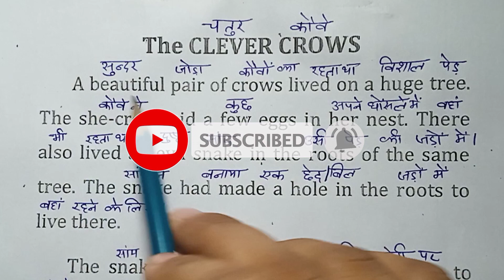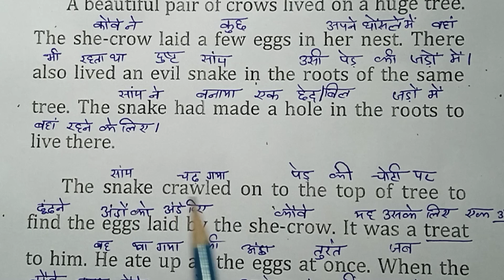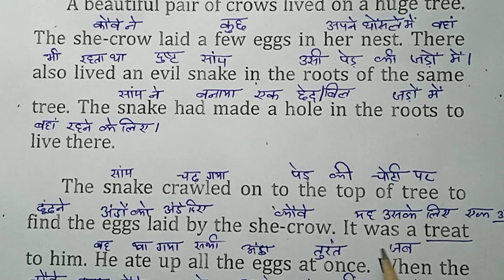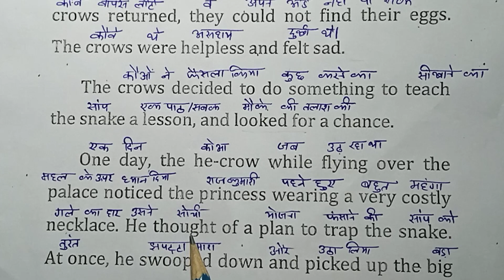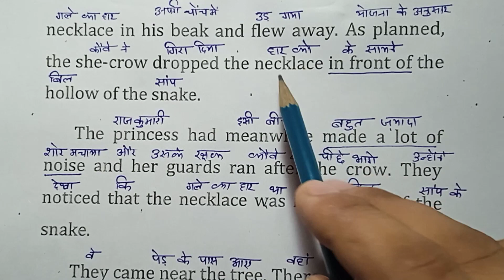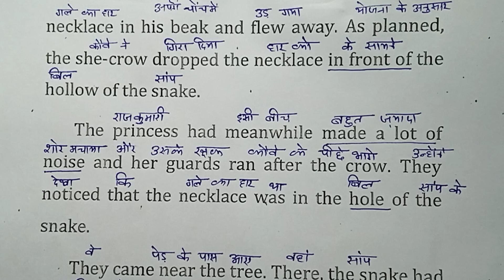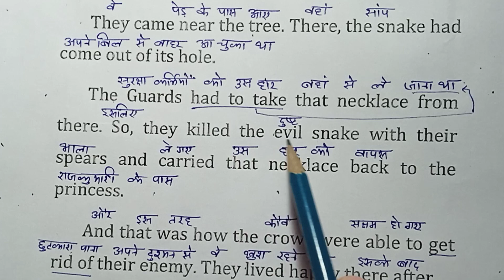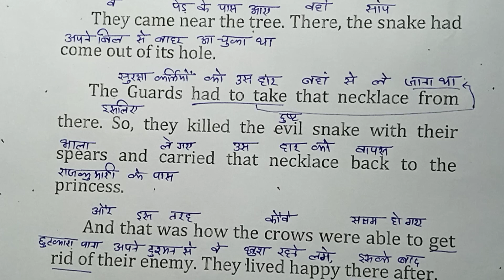अंग्रेजी पढ़ना कैसे सीखें | The Clever Crows | english padhna kaise sikhe | Story Reading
The Long Road to Success/Triumph | How to speak in English from zero  | Zero से इंग्लिश बोलना कैसे सीखे | zero se english padhna kaise sikhe | अंग्रेजी पढ़ना कैसे सीखे | Paragraph on  Student Life | Paragraph Writing | शुरुआत se English sikhein | Paragraph Reading | अंग्रेजी पढ़ना कैसे सीखे

शुरुआत se अंग्रेजी पढ़ना कैसे सीखे / अंग्रेजी पढ़ना कैसे सीखे / English padhna kaise sikhe
English practice,
daily English,
tenses
learn tenses
book reading
The Long Road to Triumph
The Long Road to Success paragraph
The Long Road to Triumph  paragraph writing
The Long Road to Success  Essay
Success  Paragraph
Secret of Success  Essay
paragraph writing
Paragraph Reading
paragraph
story
story reading

🧧 Channel Link-

YOUR QUERIES -
speaking english
english daily use
english
 english speaking
english connection
how to speak english
speak english
how to speak english fluently
learn english
english speaking
how to speak english like a native speaker how to speak english fast english conversation practice
speak english with fun
english vocabulary kaise badhayen
english vocabulary kaise sudharein